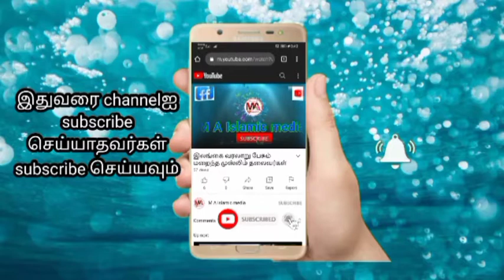Top 5 Muslim cricketers 5 சிறந்த முஸ்லிம் கிரிக்கெட் வீரர்கள்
முஸ்லிம்களில் சிலர் எங்கே சென்ற போதும் இஸ்லாமிய விழுமியங்களுடனே வாழ்கின்றனர் அந்த வரிசையில் கிரிக்கெட் வீரர்கள்